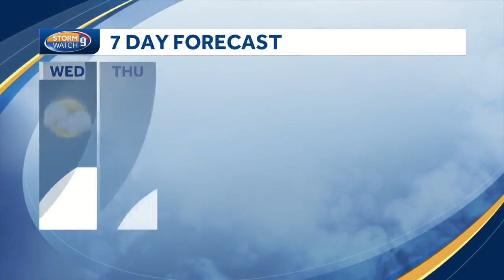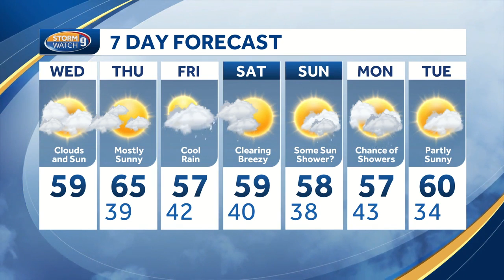Watch: Rain showers push through overnight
Josh Judge has the latest weather webcast.